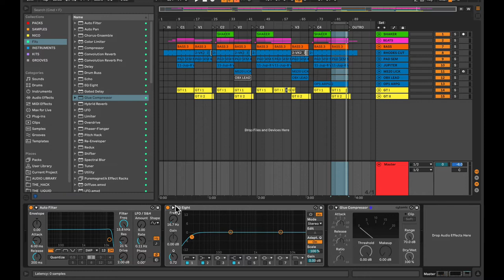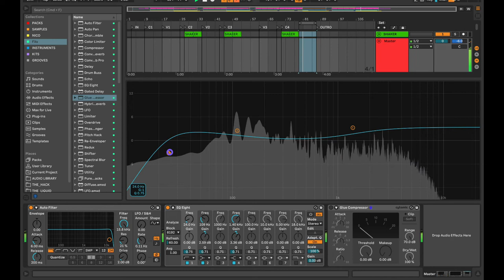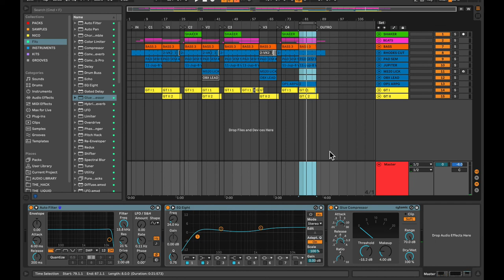+10' con Pedro Rovetto - Trucos de procesos de Comp y Eq en el Master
Aprende con Pedro Rovetto trucos de procesos de Comp y Eq en el Master